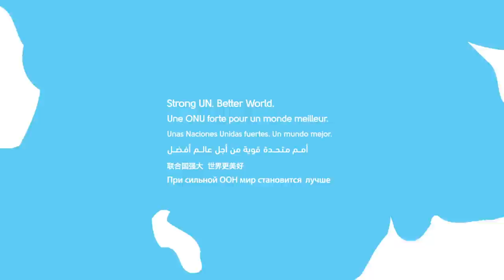70 years Strong UN. Better World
As the UN celebrates its 70th anniversary we highlight the iconic moments of our enduring commitment to peace, development and security.

Graphics and Animation by the United Nations Graphic Design Unit, DPI, New York